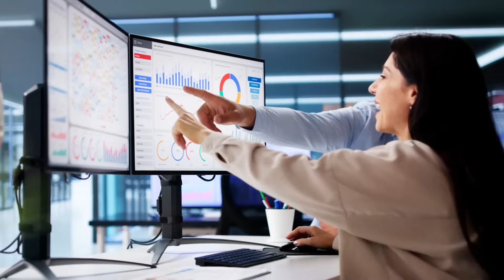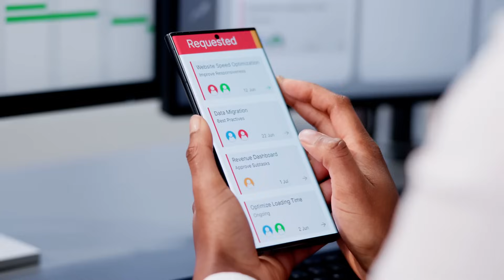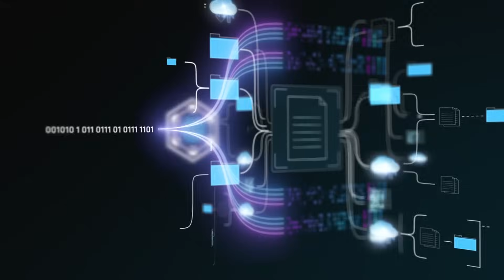AI: Your Team’s New Superpower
AI isn’t just changing how we work—it’s transforming how we collaborate! From automating workflows to optimizing decision-making, AI-powered tools are making teamwork smarter, faster, and more effective.

🚀 Discover how AI is revolutionizing teamwork with:
✅ AI-powered chatbots for seamless communication
✅ Workflow automation that keeps projects on track
✅ AI-driven insights for better decision-making
✅ Agentic AI solutions optimizing collaboration

💡 Want to take your teamwork to the next level? Explore our AI solutions that to productivity, streamline collaboration, and drive better results

0:00 – Introduction
0:34 – Smarter Communication with AI
1:01 – AI in Project Management & Workflow Automation
1:46 – AI-Powered Decision-Making & Insights
2:39 – AI for Creativity & Innovation in Teams
3:05 – The Future of AI in Team Collaboration
3:24 – Conclusion